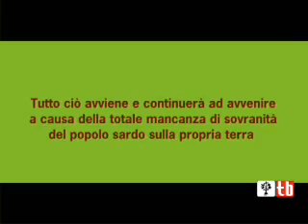Parco eolico a Is Arenas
iRS partecipa alla manifestazione contro l'installazione del parco eolico off shore a Is Arenas.